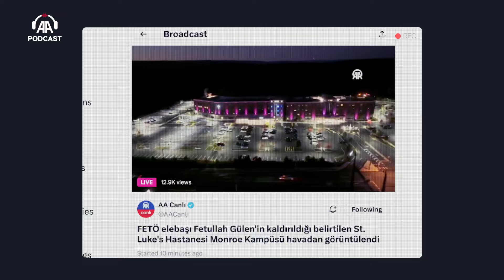Fetullahçı Terör Örgütü elebaşı Gülen ABD'de öldü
Dışişleri Bakanı Hakan Fidan da "FETÖ elebaşının (Fetullah Gülen) ölümünü istihbarat kaynaklarımız da doğruluyor." ifadelerini kullandı. Konuyla ilgili gelişmeleri Akademisyen ve Yazar Dr. Taceddin Kutay değerlendirdi.

Devamı Videomuzda...

ANADOLU AJANSI YOUTUBE KANALI HAKKINDA:

Anadolu Ajansı Podcast, gündeme dair öne çıkan haberlerin derinlemesine analizlerini ve kültür sanattan teknolojiye, çevreden uluslararası olaylara kadar dinleyicilerle buluşturmayı amaçlıyor.

Her bölümde farklı kategorilerdeki içeriklere erişebilir ve dilediğiniz konuda derinlemesine bilgi edinebilirsiniz.

Gündeme dair son gelişmeleri ve ilgi çekici konuları takip etmek artık çok daha kolay!